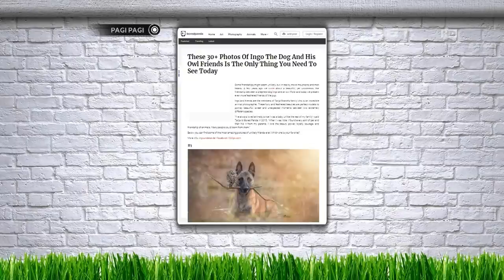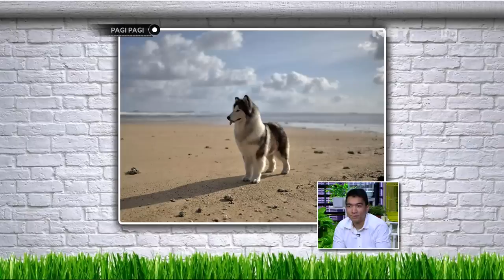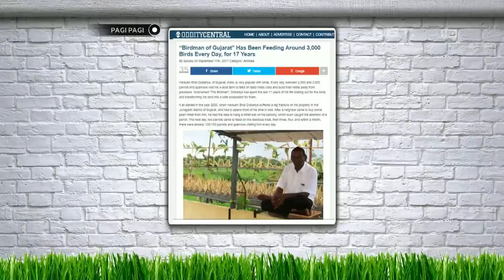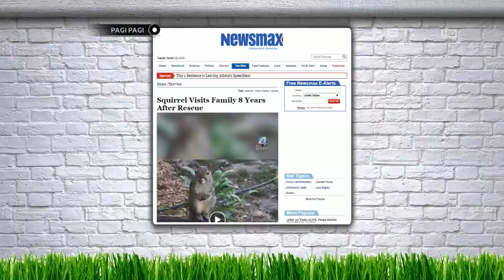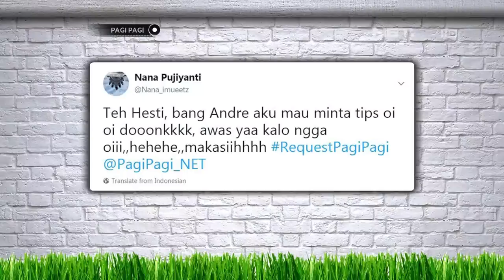Pak Albert Sampai Ketakutan Dilihatin Humble Spiker